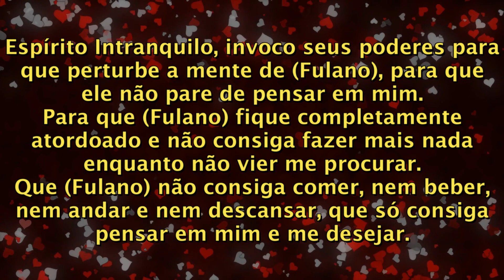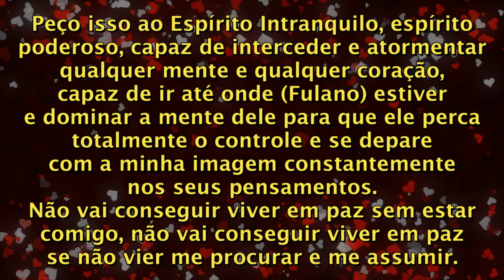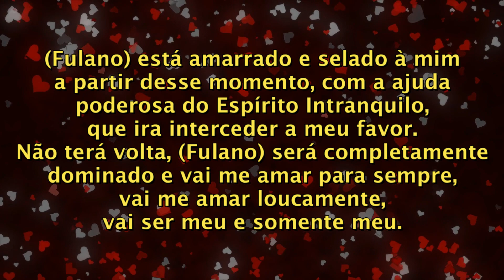ORAÇÃO AO ESPÍRITO INTRANQUILO PARA AMARRAÇÃO PODEROSA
Faça essa amarração poderosa do Espírito Intranquilo e tenha seu amor louco por você, cego para outras mulheres, completamente apaixonado e dedicado a você.
A oração deve ser feita por 3 dias seguidos, acompanhada de uma vela branca ou vermelha.

Espírito Intranquilo, invoco seus poderes para que perturbe a mente de (Fulano), para que ele não pare de pensar em mim.
Para que (Fulano) fique completamente atordoado e não consiga fazer mais nada enquanto não vier me procurar.
Que (Fulano) não consiga comer, nem beber, nem andar e nem descansar, que só consiga pensar em mim e me desejar.

Peço que amarre (Fulano) pra mim, que ele fique preso a mim e viva para me amar.
Faça (Fulano) delirar comigo em sua mente, que tenha sonhos comigo e que sinta muito desejo por mim.
Que sinta uma necessidade incontrolável de me ver, de me encontrar e dizer que me ama e que me quer.
(Fulano) vai me procurar o quanto antes para saciar sua vontade de me ver, de me beijar, me tocar e me sentir.

Peço isso ao Espírito Intranquilo, espírito poderoso, capaz de interceder e atormentar qualquer mente e qualquer coração,
capaz de ir até onde (Fulano) estiver e dominar a mente dele para que ele perca totalmente o controle e se depare
com a minha imagem constantemente nos seus pensamentos.
Não vai conseguir viver em paz sem estar comigo, não vai conseguir viver em paz se não vier me procurar e me assumir.

(Fulano) está amarrado e selado à mim a partir desse momento, com a ajuda poderosa do Espírito Intranquilo,
que ira interceder a meu favor.
Não terá volta, (Fulano) será completamente dominado e vai me amar para sempre, vai me amar loucamente, vai ser meu e somente meu.

Agradeço a ajuda, Espírito Intranquilo e vou publicar essa oração para que se torne cada vez mais forte.

Assim seja, assim será, assim está feito.

Amém!

(ESSA ORAÇÃO É ORIGINAL DO CANAL PODERES OCULTOS, É PROIBIDA A CÓPIA, EXCETO COM FONTE)